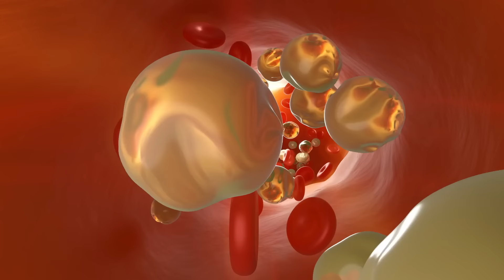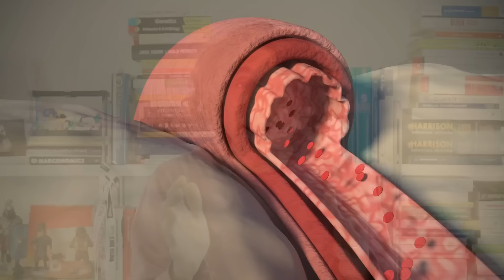12 BENEFICI di un quotidiano consumo di poche NOCI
Le noci sono un alimento con effetti dirompenti sulla salute: allungano la vita, riducono il rischio di tumori e numerose altre malattie e incidono sul peso corporeo in modo diverso da quello che si potrebbe pensare

00:00 Introduzione
00:31 Sono un superfood?
01:42 Allungano la vita
03:00 Colesterolo nel sangue
03:50 Pressione arteriosa
04:26 Funzione endoteliale
05:05 Effetti sul cervello
06:07 Stress ossidativo e stato infiammatorio sistemico
06:27 Omega 3
07:32 Microbiota intestinale
08:00 Riduzione del rischio di tumore
08:36 Riduzione del rischio di diabete di tipo 2
09:00 Disfunzione erettile e fertilità
09:40 Sono buone!
10:00 Antinutrienti
10:21 Fanno ingrassare?

[Chi sono?]